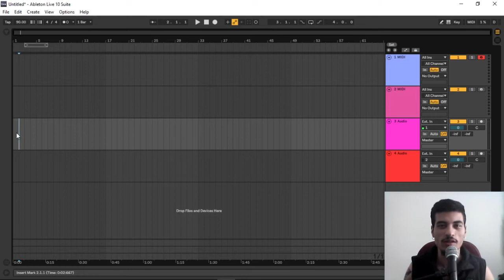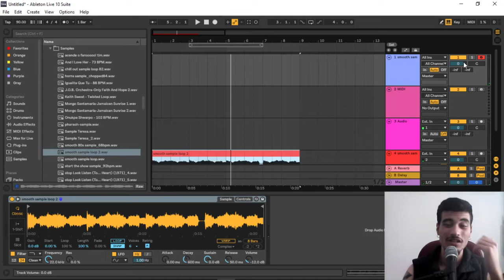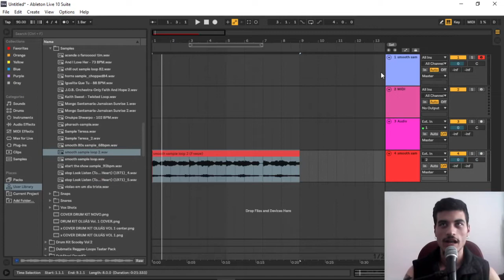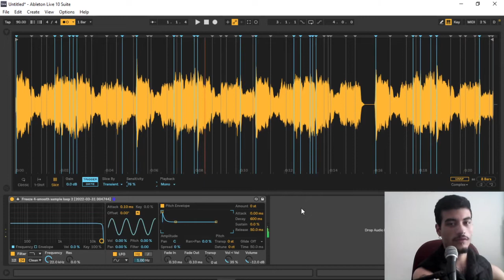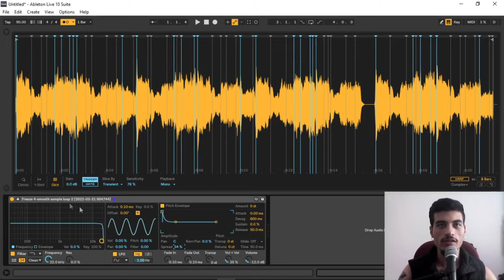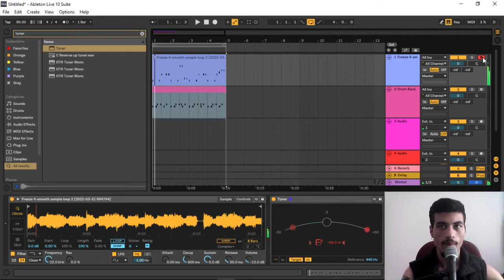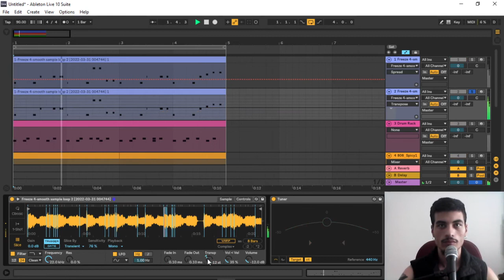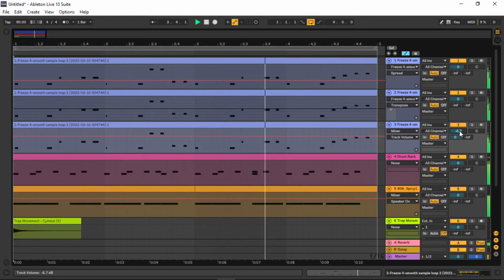COMO SAMPLEAR NO ABLETON LIVE | Tutorial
⭐ SEJA MEMBRO DO CANAL ⭐↓↓ Alô time, tudo certo? Devido à recentes pedidos trouxe aqui então a explicação de uma das ferramentas mais práticas para samplear no Ableton Live: o Simpler, bora sacar ?↓↓

tags
How To Sample in Ableton Live Tutorial Sampling, Slicing Samples
HOW TO SAMPLE LIKE A GOD (ABLETON EDITION)
Ableton: Sampler
Como fazer beats de rap - Sampleando no Ableton
Como fazer beat sampleado no ableton live
SAMPLE SAMPLEAR SAMPLEANDO NO ABLETON PARTE 1 | Como se tornar um Beatmaker
Como usar SAMPLES de forma CRIATIVA | Edição de audio no Ableton Live + Rápido + Fácil
Ableton Tutorial: Why You should Be Using Simpler & Sampler (Tricks & Tips)
Ableton Sampler: How To Use In Under 15 Minutes
Como Usar o Simpler no Ableton Live
Como usar samples no Ableton Live
Ableton LIVE 10 - Beat Sampleado do Vinil (Sampler, DrumRack, Slice) (Em Português)
COMO SAMPLEAR LOOPS DE MANERA PROFESIONAL  ABLETON LIVE
Como SAMPLEAR e fazer um BEAT GLORIOSO!
5 DICAS PARA SAMPLEAR
Ableton Live para iniantes - Como trabalhar com sample no ableton live